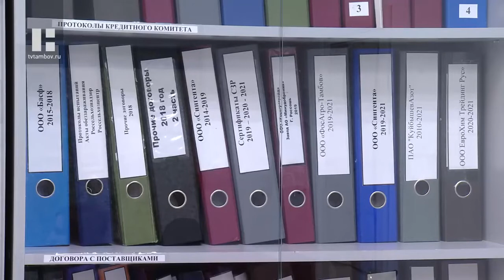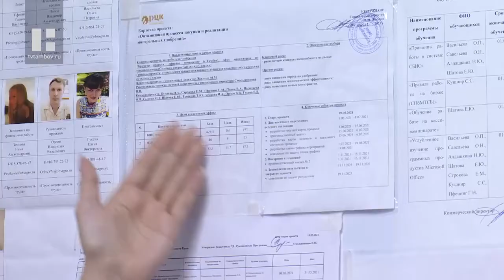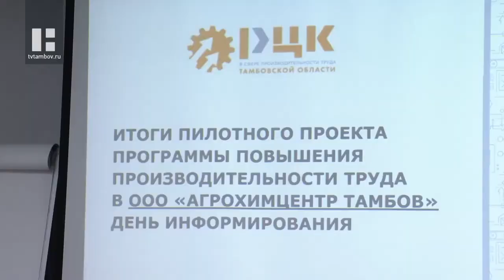«Агрохимцентр Тамбов» принял участие в национальном проекте «Производительность труда»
Репортаж подготовлен телевидением Тамбовской области «Новый век».